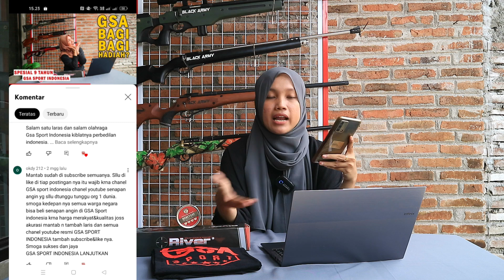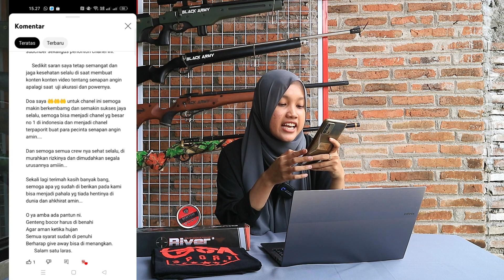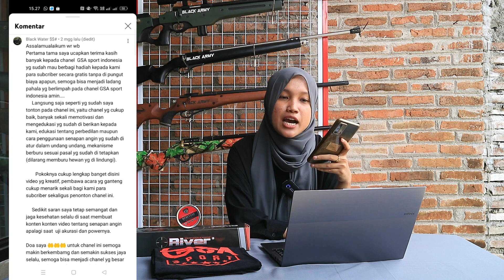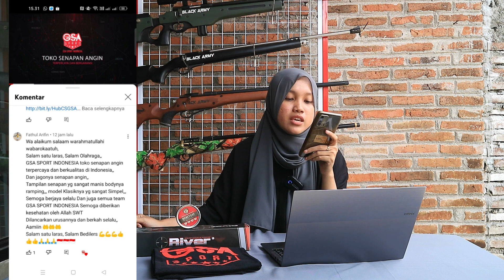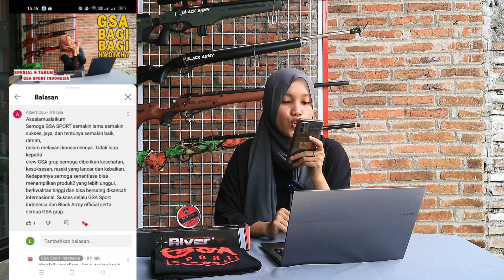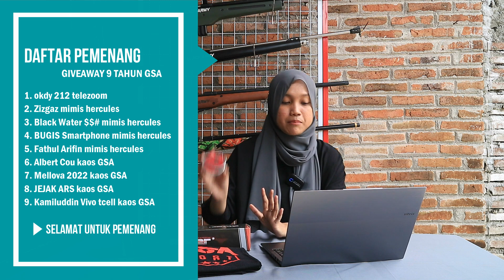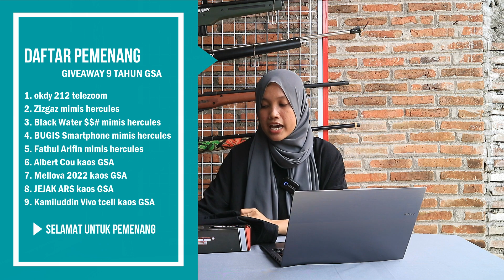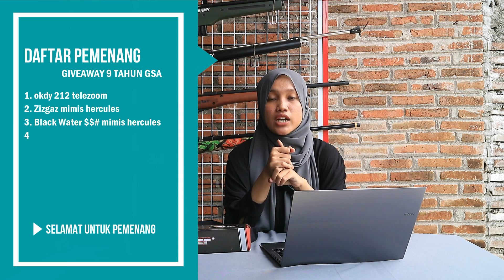YANG DITUNGGU - TUNGGU TELAH TIBA !! PENGUMUMAN GIVEAWAY 9 TAHUN GSA SPORT INDONESIA !!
Di video kali ini kami berkesempatan untuk YANG DITUNGGU - TUNGGU TELAH TIBA !!

- SEMOGA BERMANFAAT -